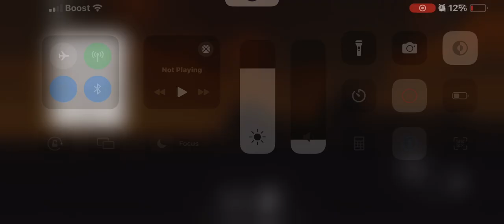NS 7705 Leads NS 50R With NS 4479, NS 1067 Trailing And With BNSF 7953 As End-DPU